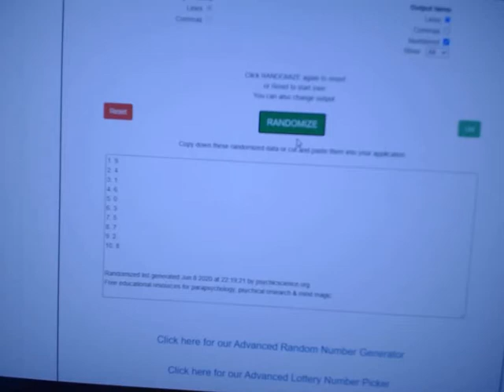Multi Randoms - C&C GB #11,572